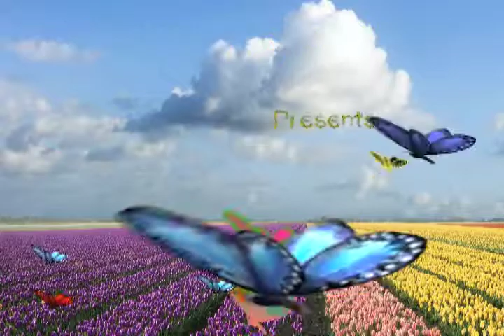Discovery Channel Presents: Butterflies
Motion And Final Cut Pro